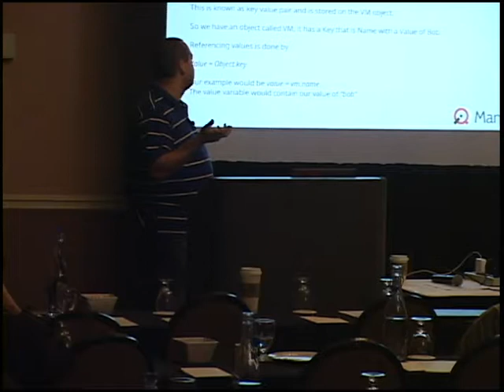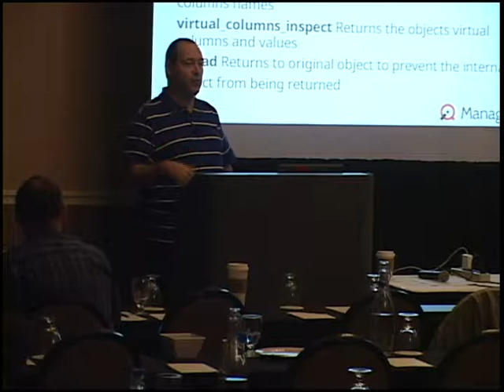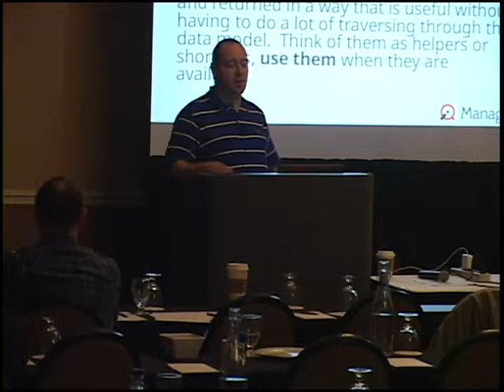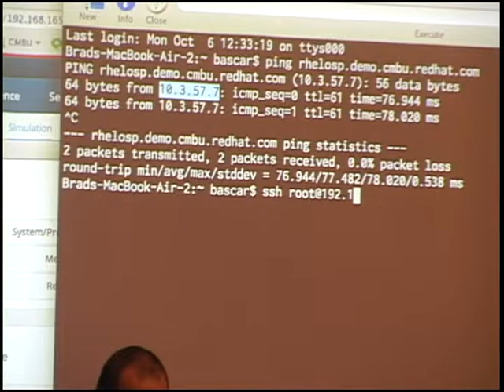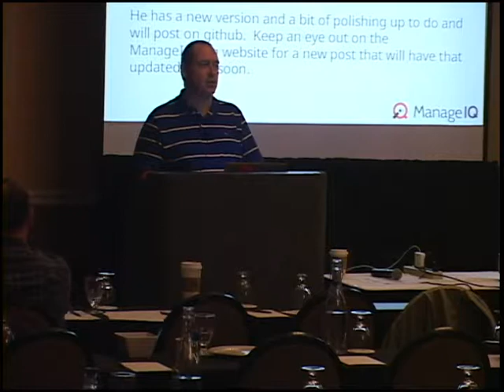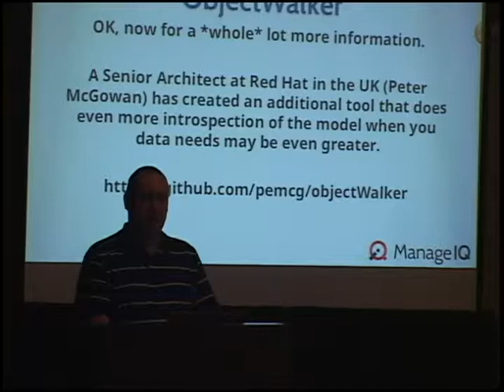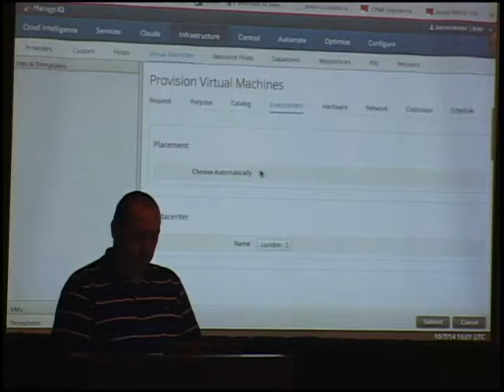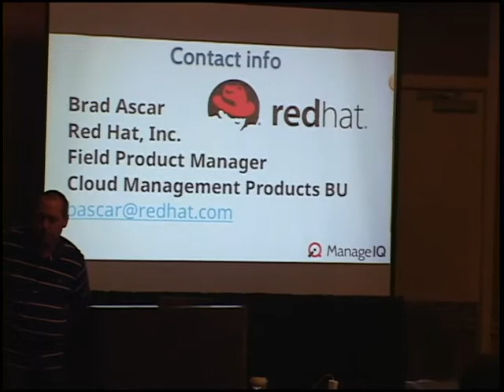Design Summit - Navigating the ManageIQ Object Model - Brad Ascar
Learn how the ManageIQ data and object models stack up. If you're trying to extend ManageIQ with customized applications, you will need to reference this talk.